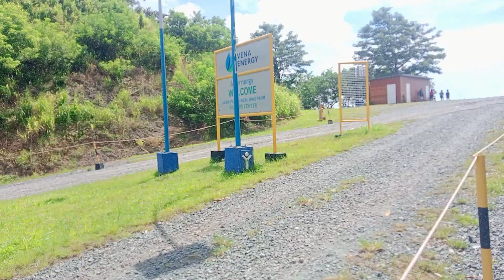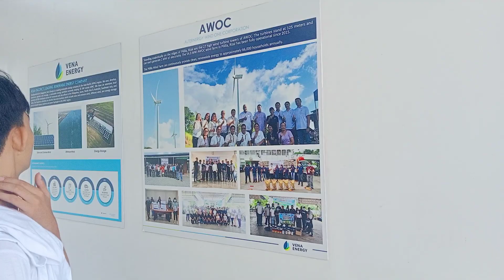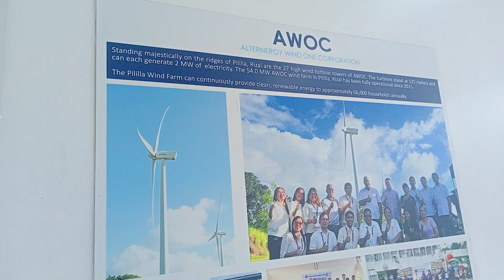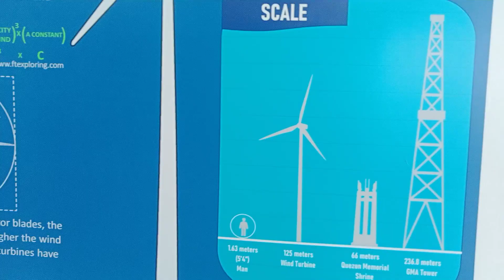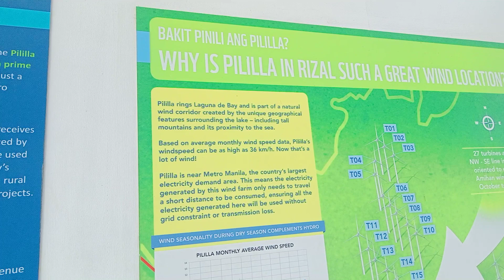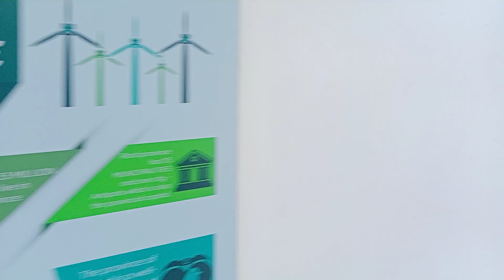Windmill Farm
Vina Energy Pililla Rizal